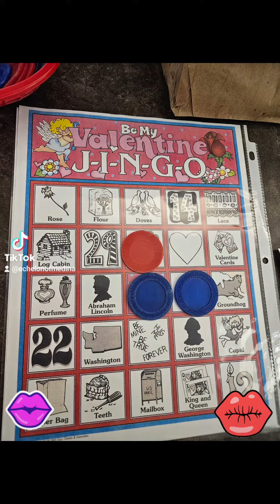Sweetheart Social 2024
Experience the Elegance of The Echelon!  Locally owned and operated in the heart of Medina, our exquisite Independent Living facility is one you definitely want to check out!  From our therapy pool and wellness center to our farm-to-table, natural, organic meals, you can live a healthy and happy lifestyle here.  There are always fun activities taking place!

Follow us and like our videos on TikTok